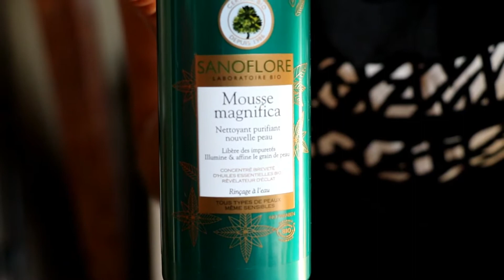Favoris, nouveautés de septembre: Limecrime, Séphora...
Hello! Dans cette vidéo tu trouveras des nouveautés Limecrime et Anastasia et des swatch , comment nettoyer son beauty blender efficacement , une routine pour les peaux grasses.